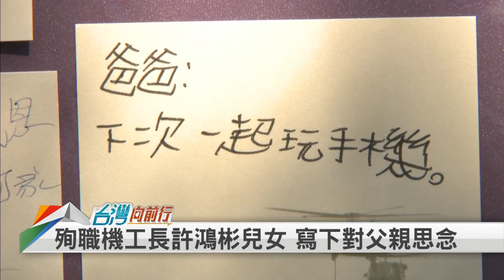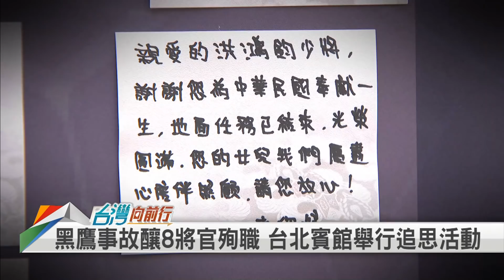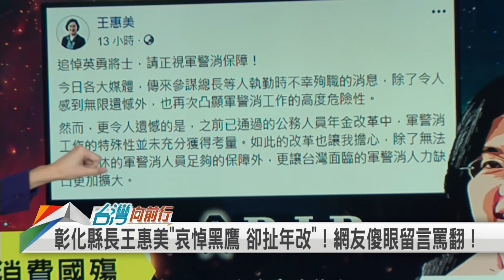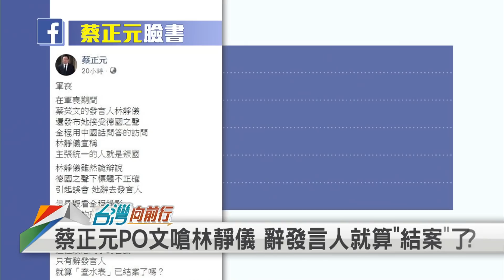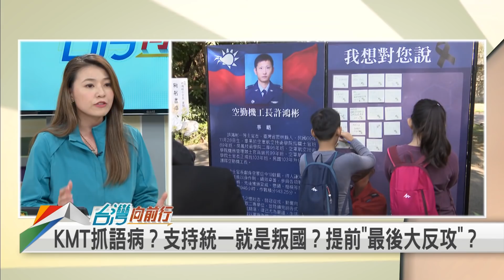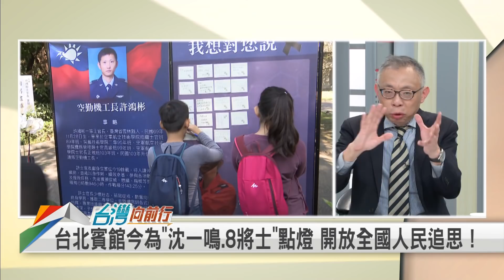【台灣向前行】全國人追思！台北賓館點燈！ 黑鷹失事全國同悲！ 2020.01.04 (上)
📌國殤！總長沈一鳴「平易近人.文武全才」各方面都是將軍的典範！
📌黃聖航最後一刻「環抱護總長」！兄悲痛：弟弟完成任務 以他為榮
📌黑盒子送判讀 結果今出爐 專家推測「在空中恐已失控」？
📌黑鷹失事 全國同悲！網友氣炸！唐湘龍竟稱「國軍不如網軍」！
📌AIT「發文.降半旗」背後意義？隨時提供協助台灣？寫給習近平看？
📌隨時準備提供協助！AIT處長酈英傑：沈有睿智見解 我會非常懷念他
📌彰化縣長王惠美「哀悼黑鷹 卻扯年改」！網友傻眼留言罵翻
【主持人】
劉品葳

【節目來賓】
蔡英文競辦發言人                                 顏若芳
財經作家                                               胡采蘋
網紅（焦糖）                                        陳嘉行
財經作家                                               徐嶔煌